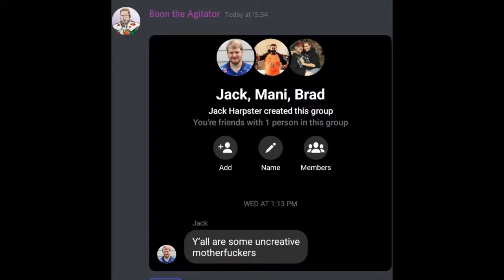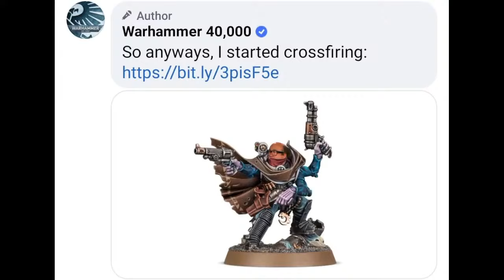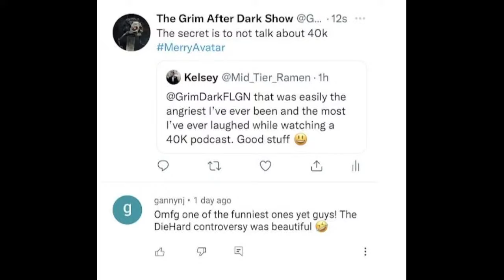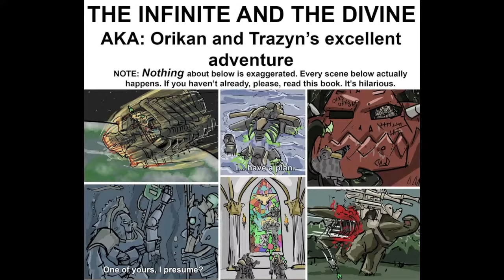The Infinite and The Divine and the Tay-Lore | Grim After Dark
TayLore returns to talk about the most insane, craziest and down right WEIRDEST book ever to be written about 40k, a book that’s so out there that this recap actually has a chance to spoil the book. Danny and Jon recap the Warhammer Invitational and take a look special look at the usual haunts of the Warhammer Online Community.

Hosted by: Jon Quennell and Danny McDivett
Sort of Produced by: Val Heffelfinger
Edited by: Tyler "Bort" Bortel
Special Guest: Joe Shideler